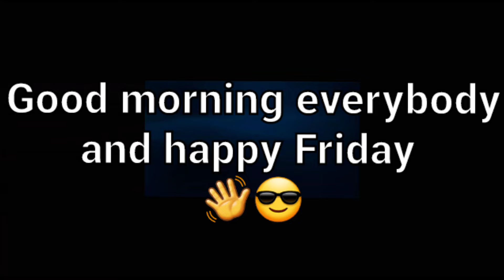Good morning everybody and happy Friday 👋😎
Hey everybody, my name is Jimmy Richardson over here in the Flatlands of the Carolinas along the east coast of the United States of America on this big beautiful planet we call Earth and I hope you enjoy my videos. None of my videos are scheduled or planned out so I pretty much record at the spur of the moment in hopes of capturing a good video. I hope you are having a wonderful day and I hope you will subscribe and support my channel with likes and shares as I struggle to come up with good videos. I do wish you well and God bless in many ways.
If you have any comments or suggestions then please put them in the comments section or you can email me and I will try to answer them in a timely manner.

Add me on Snapchat! Username: jimmy2465